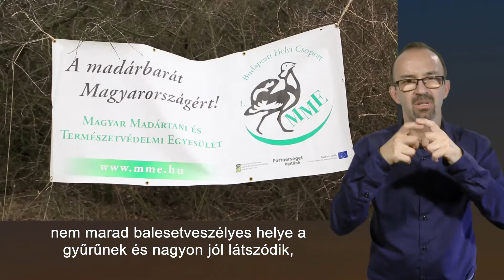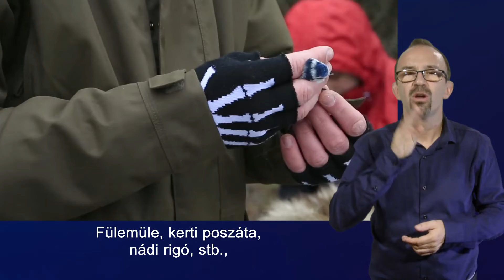Madárgyűrűzés a Tétényi-fennsíkon (2018 február)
A Tétényi fennsíkon tartott élőhelykezelés keretében madárgyűrűzési bemutatót tartott a Magyar Madártani és Természetvédelmi Egyesület.

2020 februárjáig működött a budapestvideo.hu internetes oldal.
Ezen  a Youtube-csatornán a budapestvideo.hu akadálymentesített filmjeit tesszük közzé.